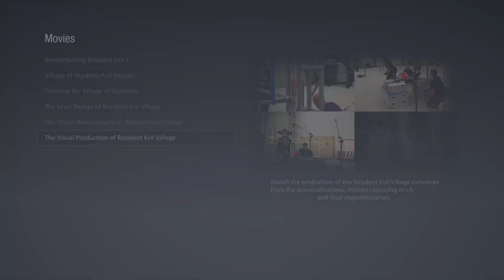The Making of Resident evil Village (Behind scenes) - The Official Motion capture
Full behind scenes. Lets take a look at this incredible performance capture footage.

Hey guys! Please have a look into my channel and enjoying the contents where I focus in gameplays and curiosity about Resident Evil and Games in general.